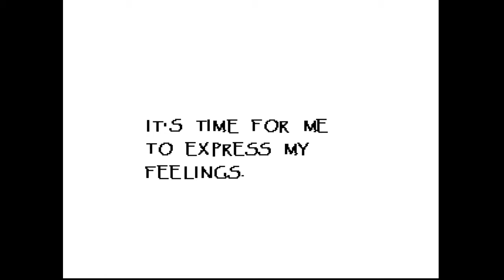COOL SKELETON DATE - Katx2 Play Undertale P6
Note: music was a little loud this episode. This is fixed in the future.

papyrus is bae